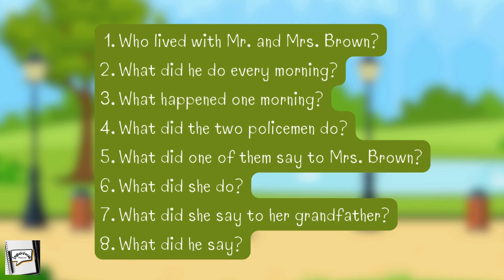EASY LISTENING for English learners - STORY 1: Grandpa and the policemen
This is the first story in a series of easy and fun stories created to help English learners practise listening to English.
These stories are from Elementary Stories for Reproduction 1 by L.A.Hill - Oxford University Press
With your donation, I'll be able to make more informative and well presented videos to help you and many others learn English. Thanks 😊